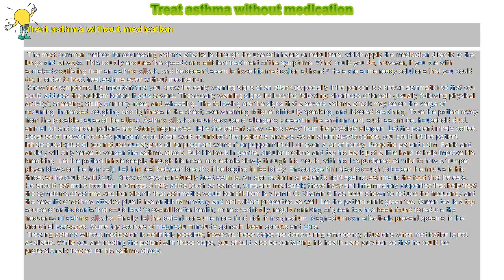How to : Treat asthma without medication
Treat asthma without medication

 The most common method for addressing asthma attacks is through the use of inhalers or nebulizers, which apply the medication directly to the lungs and airways. This usually ensures the speedy and efficient treatment of the symptoms. What could you do, however, if you are with somebody suffering from an asthma attack, and he doesn’t seem to have his medication at hand? Here are some ready solutions that you could do, in order to best treat asthma even without medication.

 Know the symptoms. It’s important that you know the early warning signs of an attack (especially if the person is a known asthmatic) so that you could address the problem before it gets severe. These early warning signs include the following: shortness of breath (usually following physical activity); sneezing; stuffy or runny nose; and wheezing. The following are the signs that a severe asthma attack may be on the verge of occurring: increased coughing and tightness in the chest; overwhelming fatigue; difficulty speaking; and labored breathing. Take the patient away from the possible cause of the attack. Asthma attacks occur because of allergens present in the environment, such as smoke, household dust, animal fur and dander, pollens and strong fragrances. Take the patient a few yards away from the possible allergen. Let the patient inhale coffee. Because of brewed coffee’s pungent odor, it can work to unblock the patient’s airways. As an alternative to coffee, you could let the patient inhale eucalyptus oil (do not use eucalyptus oil for pregnant women) or peppermint oil, or even a jar of honey. Keep the patient calm. Panic and anxiety will only serve to worsen the asthma attack. Rub his back in gentle, circular motions and tap his back just a little hard to help improve his breathing. Let the patient inhale deeply through his nose, and exhale slowly through his mouth, with his lips puckered (similar to how a trumpet player blows on the trumpet). Let him rest between breaths if he begins to feel dizzy. Encourage him also to cough to loosen the mucus in his throat so he could spit it out. Know of ways to naturally treat asthma. A major factor in a patient’s fight against asthma is the food that he eats. He should eat more food rich in omega-3 fatty acids (such as salmon, tuna and mackerel); these have anti-inflammatory properties that help treat the symptoms of asthma.Another vitamin that asthmatics would benefit from is vitamin C. Vitamin C has been shown to reduce the frequency and the severity of asthma attacks; plus it has anti-inflammatory and antioxidant properties as well. Let the patient drink green tea. Green tea is a top source of antioxidants that could lead to overall better health; more specifically, regular drinking of green tea has been found to reduce the frequency of asthma attacks. Finally, let the patient consume more food rich in magnesium. Magnesium can effectively prevent spasms in the bronchial passages. Some top sources of magnesium include spinach, bean sprouts and okra.

 Treating asthma without medication is definitely possible; however, these steps are done during emergency situations when medication is not available. While you are treating the patient with these steps, you should also be contacting his health care provider so that he could be professionally treated for his asthma attack.